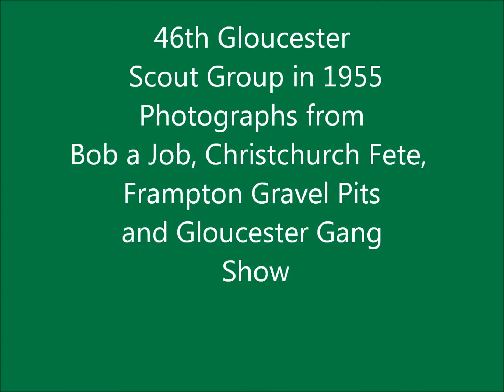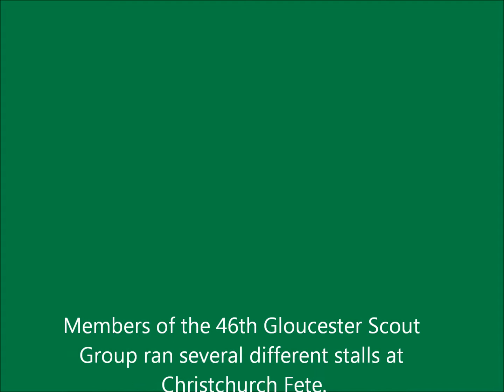1955 46th Gloucester Scout Group Extra Photographs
Here are some extra photographs of the 46th Gloucester Scout Group in 1955.